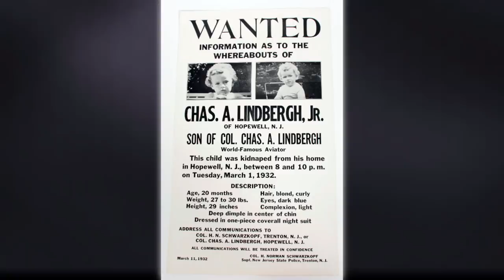Amerika'da 100 Yılın Davası -Charles J.R. Lindbergh’e Ne Oldu ?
Charles Lindbergh 1902 yılında dünyaya geldi.Çocukken uçaklara karşı inanılmaz bir tutkusu vardı.1924’de pilot olmak için orduya yazıldı ve 1925’de uçuş eğitimi okulunu birincilikle bitirdi.1927 yılında Atlas Okyanusu’nu tek başına geçen ilk pilot oldu.Öyle başarılı bir pilottu ki kendisine Yalnız Kartal, Şanslı Lindy gibi lakaplar takıldı.

Ama bugün Charles Lindbergh’i bu videoya konuk eden olay, havadaki başarısı değil, karadaki esrarengiz hikayesiydi.

1 Mart 1932 yılında Charles Lindbergh’in aynı isme sahip oğlu, 20 aylık Charles Augustus Lindbergh evinden kaçırıldı.O akşam evde baba Charles Lindbergh ve eşi Morrow Lindbergh’de vardı.

1 Mart günü saat sabah 7:30’da bakıcı Betty Gow, bebek Charles Jr.’yi beşiğine koydu.Saat sabah 9:30 gibi, baba Charles Lindbergh daha sonra sandık kırılma sesi diye tarif edeceği bir ses duydu.Charles’a göre bu ses mutfaktan gelmişti.O sırada kütüphande olan Charles, sesin kaynağına doğru yürümeye başladı.

Aynı anlarda bakıcı Betty Gow, bebek Charles’ın beşiğinde olmadığını farketti.Önce Charles Junior’un annesiyle birlikte olduğunu düşündü ama o esnada Anne Morrow Lindbergh’in duştan çıktığını gördü.Artık Charles Junior’ın olabileceği tek yer bebek odasıydı, bakıcı Betty Gow bebek odasına gittiğinde bir fidye notu buldu.

Baba Charles Lindbergh durumu öğrendikten sonra yanına bir silah aldı ve uşak Olly Whateley’le birlikte evin etrafına bakmaya çıktı.Bebek odasındaki pencerenin hemen altında bir ahşap merdiven parçaları vardı  az ilerde de Charles Junior’ın battaniyesi.

Baba Charles battaniyeyi görür görmez, Hopewell Polis Teşkilatını aradı ve hemen  gelmeleri gerektiğini söyledi.Bir sonraki hamleleri avukatı ve arkadaşı Henry Breckinridge ile temas kurup olayı New Jersey eyalet polisine söylemek oldu.

"Impending Boom"